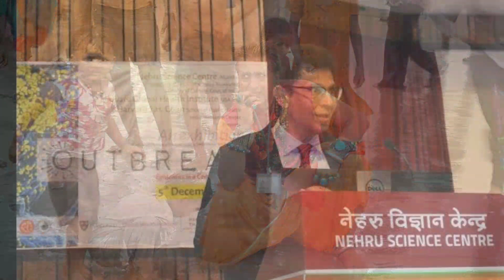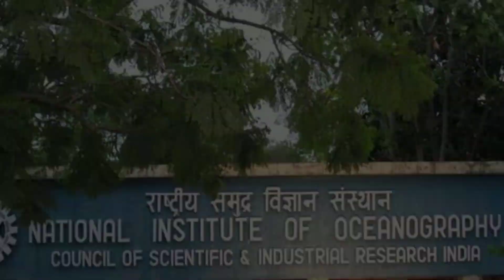Sa Mumbai India, Naging Matamis Ang Tubig Dagat sa Loob ng Isang Araw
RELATED CHANNELS
Kaalaman
Clarktv Facts
Leonmata Tibi
Ask Teacher Popong
Pinoy Mysteries
Pinoy Mystery Channel
Tinagalog
 Jevara PH
Tinig Ph
Bulalord
Gazebo
Sankayjanjantv
Munting Kaalaman
Kra Stories

 TRENDING Topics:
Bitag Official
Raffy Tulfo Ivana

Jamill
Agassi Ching
Jomar Lovena
 Ivana Alawi
 Ivana Alawi Raffy Tulfo
Zeinab Harake
Congtv
 Brusko Bro's

Choox tv
Akosidogie
ML DiscipleGaming